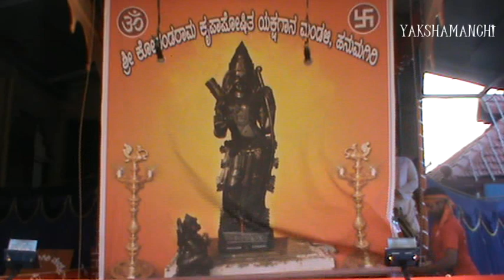Yakshagana / AATHMANJALI - 04 / Shri Hanumagiri Mela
Aathmanjali 04 / SHWETHA VARAHA

Shwetha Varaha - Shabarish Manya,
Bhoodevi - Pruthwish Parkala,
Hiranyaksha - Jagadabhirama Padubidri,
Brahmadeva - Prasad Savanoor,
Devendra - Vishwanatha Edneer,
Bharathamuni - Shivaraj Bhajakudlu,
Viroopaksha - Prajwal Kumar Guruvainakere.

Hadugarike - Chinmaya Bhat Kalladka,
Maddale - Shridhar Vitla,
Chende - Chaithanya Krishna Padyana,
Chakrathala - Vasantha Vamadapadav.

Yakshagana AATHMANJALI by Shri Kodandarama Krupaposhitha Yakshagana Mandali; Hanumagiri, held on 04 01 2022 at Shri Manjunatheshwara Temple, Kadri, Mangalre Da. Ka.